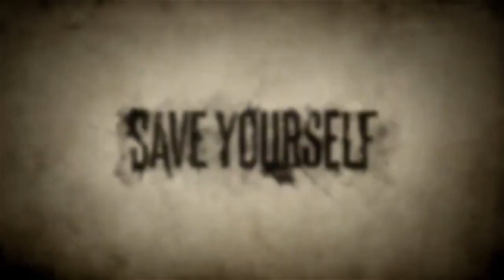Deadlight Fear Yourself story trailer